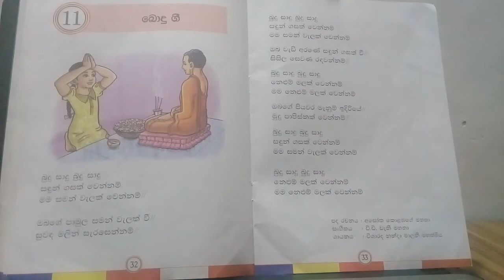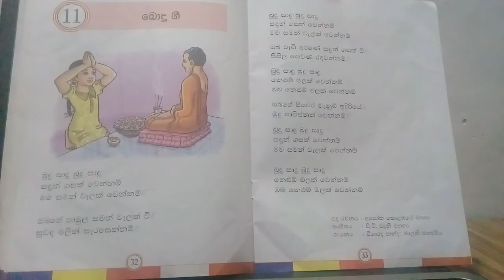bodu gee _බොදු ගී